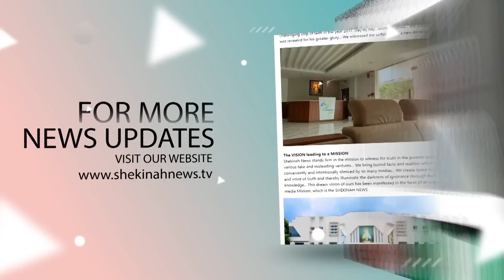എന്തുകൊണ്ട് ബി.ജെ.പി ? ഇടതന്മാര്‍ക്കും, വലതന്മാര്‍ക്കും, വടക്കുനോക്കി ക്രൈസ്തവര്‍ക്കുമുള്ള മറുപടി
Idukki Vision  Channel No:51
Bhoomika :52
Malanad Vision  :56